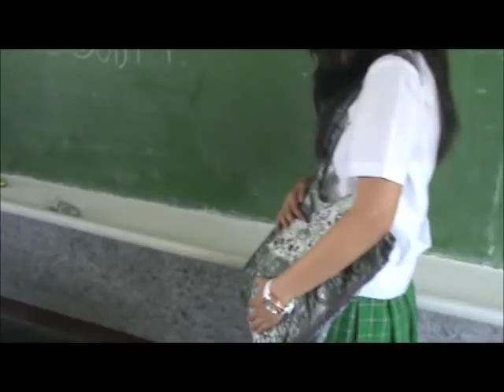Jansport (Bandwagon Appeal)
again *sighs*